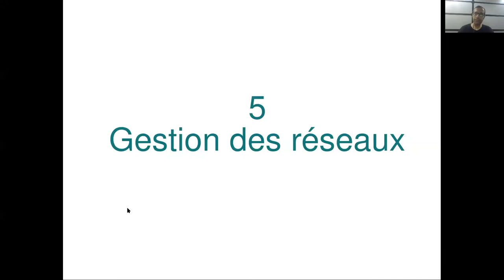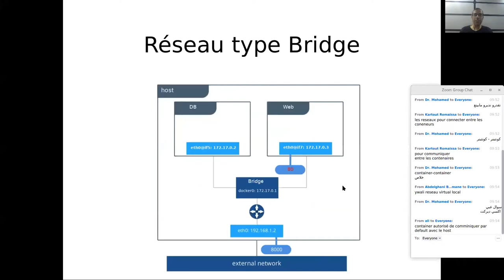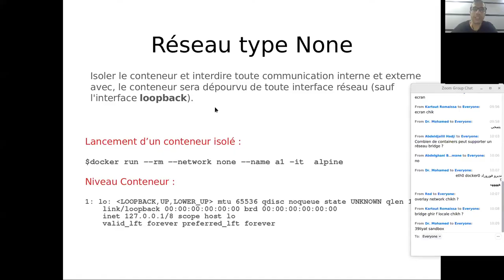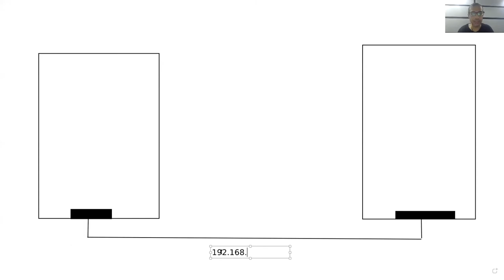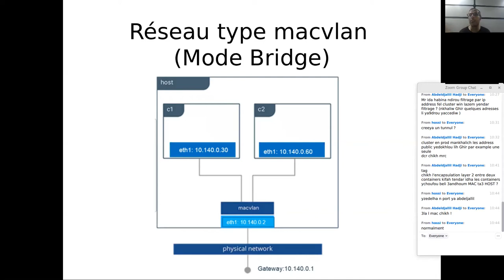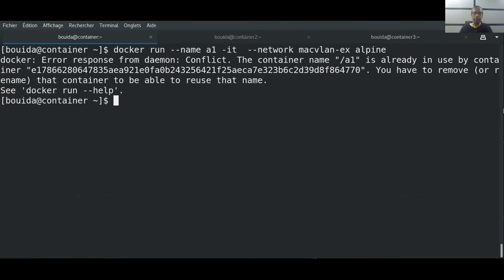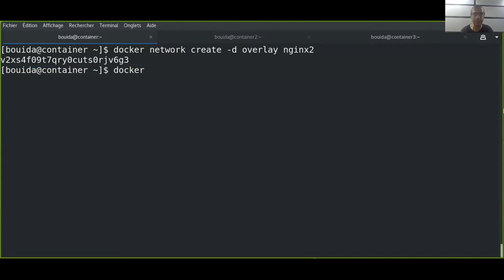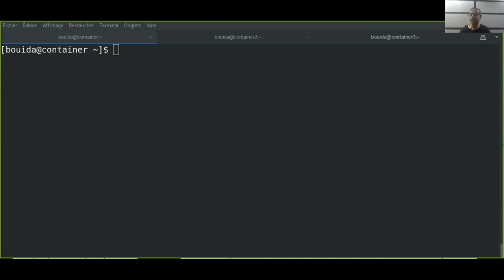Docker from Zero Course 3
Learn Docker from Zero With Bouida Djelloul
Network management